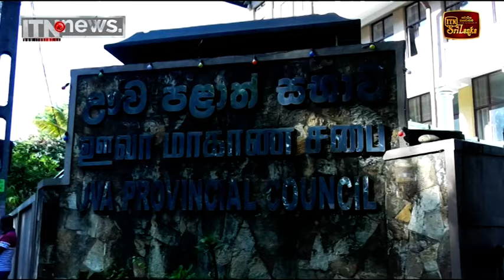අලුතෙන් පත්වීම් ලැබු ආණ්ඩුකාරවරුන්